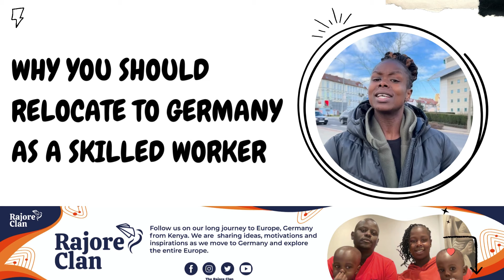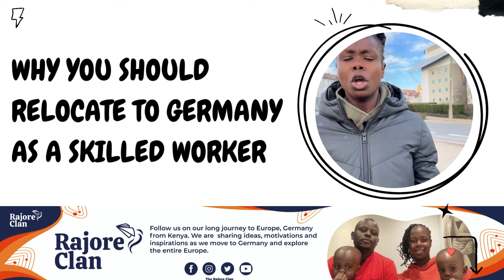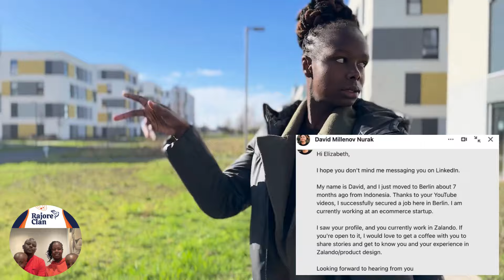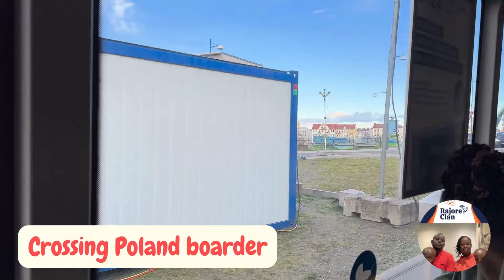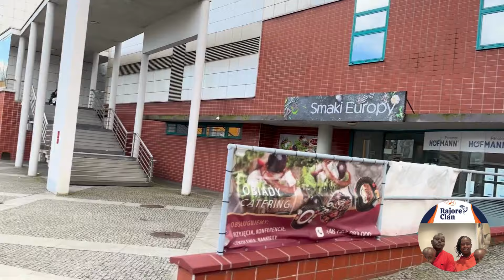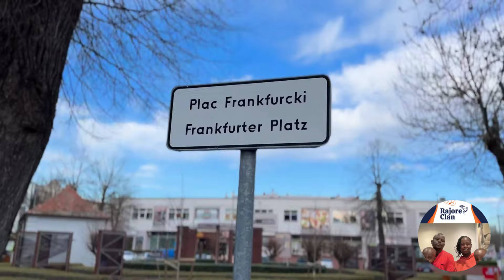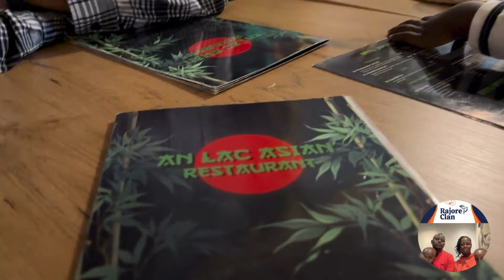WHY YOU SHOULD RELOCATE TO GERMANY AS A SKILLED WORKER